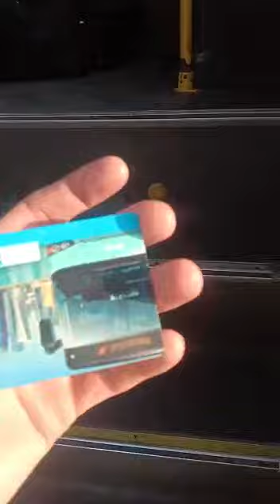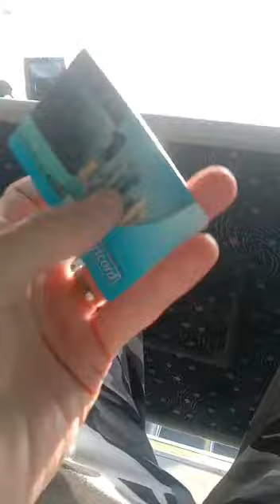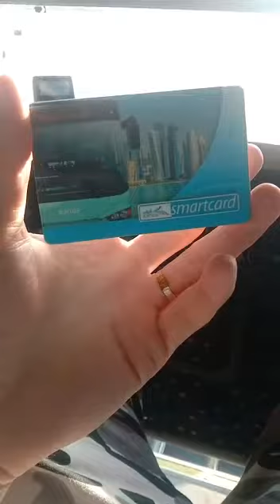Qatar metro bus ab pory Qatar ka sair kry bhut km paisy me